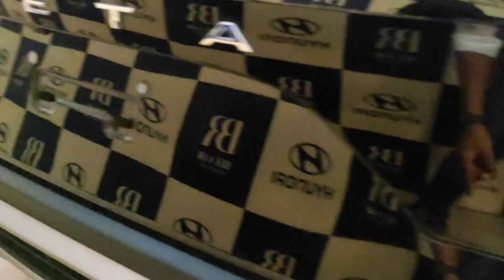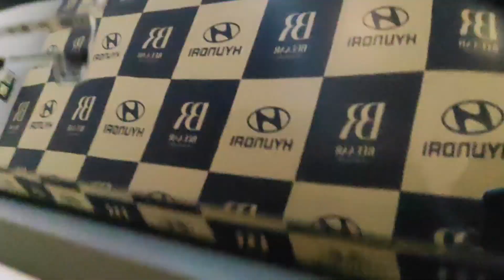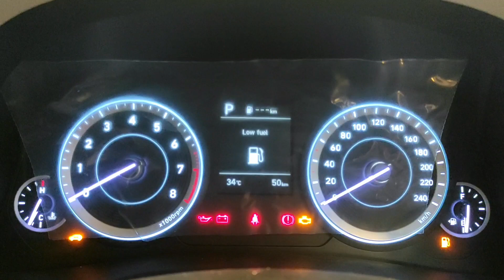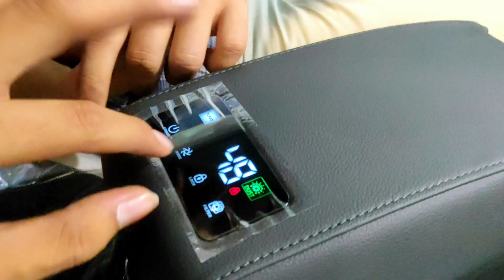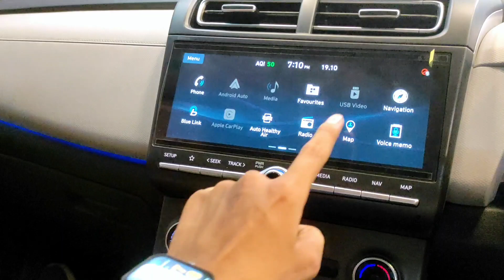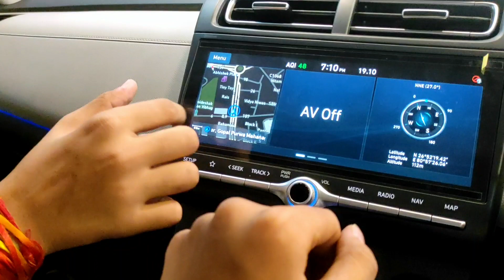Hyundai Creta Sx 2023 Top Model ❤️| Most Demanded SUV 🔥 मात्र ₹17 लाख में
Special Thanx To:
BEEAAR HYUNDAI Mahanagar
Lucknow(U.P.), India
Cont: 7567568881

Hyundai creta knight edition
Hyundai creta ex diesel 2022